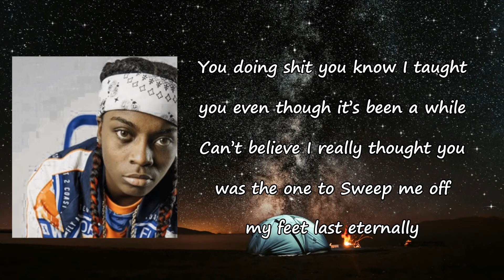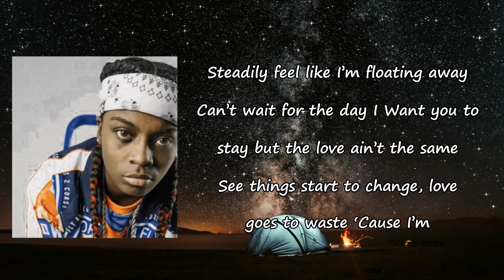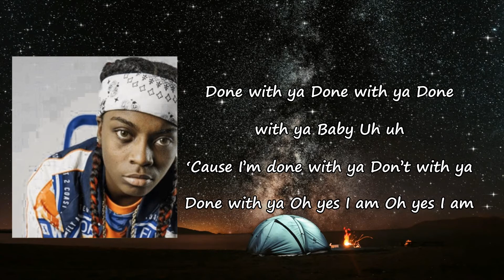Marzz - Done Witcha Lyric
Songs: Done Witcha by Marzz
Album

Done Witcha Lyrics:

Yeah it’s Sunday night, thinking of the words to say, I
Know sum ain’t right
I see the way looking down all on me (uhh)
But I can feel it in my soul now
You doing shit you know I taught you even though it’s been a while
Can’t believe I really thought you was the one to
Sweep me off my feet last eternally

But I’m done withtcha
Done witcha (5xs) Baby
‘Cause I’m
Done withcha (5xs)
Baby
Steadily feel like I’m floating away
Can’t wait for the day I
Want you to stay but the love ain’t the same
See things start to change, love goes to waste
‘Cause I’m

Done withcha(5xs)
‘Cause I’m done withcha (5xs)
Done with ya
Done with ya
Done with ya
Baby
Uh uh
‘Cause I’m done with ya
Don’t with ya
Done with ya